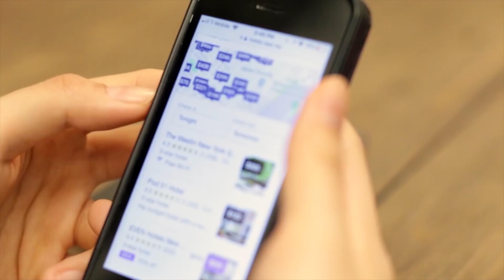Dr. Jane Goodall’s Chimpanzees of Gombe National Park 🐵🌳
Travel to the world famous Gombe National Park with us in this 10 minute video as we visit and spend time with it’s local Chimpanzee residents..